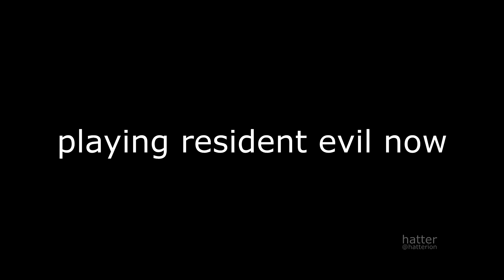playing resident evil then vs now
oh yeah choke me mommy vampire lady